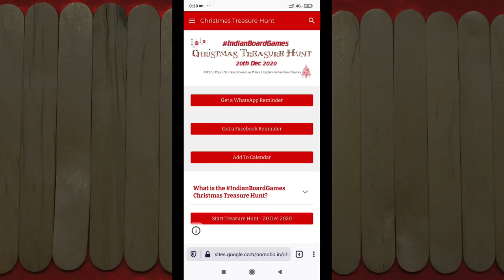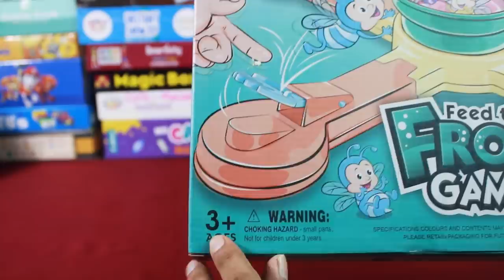Amazing Family Game Feed the Frog | Christmas Treasure Hunt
Join Christmas Treasure Hunt & Win Exciting Board Games

Hello Friends,  Today I am going to show you an Amazing family game "Feed the frog"
Kids delight in flicking bugs into the frog's mouth
Frog head keeps opening, closing and spinning just to make it more challenging Eye wiggle and head spins round and round Comes with plastic game base, a frog head, four arms and a colorful bunch of flies.